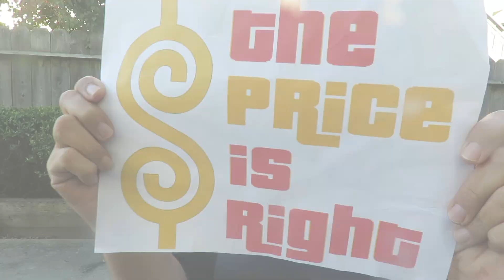The Price is Right Halloween Costume | JasminHuerta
Hey love muffins,
I hope you enjoy this halloween tutorial on the price is right contestant costume. Super easy fast and affordable. Did you like our skit?

♡ S N A P C H A T: jhuerta925